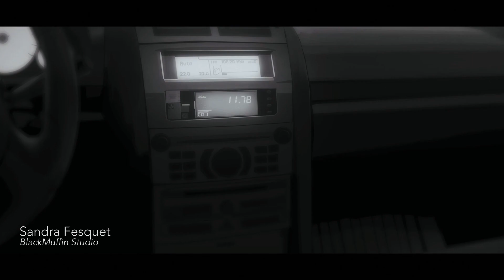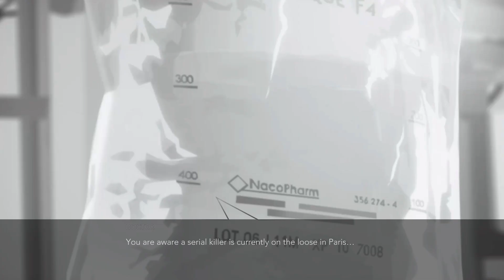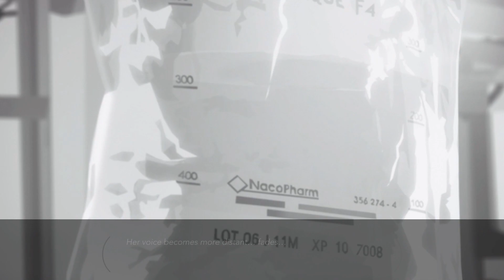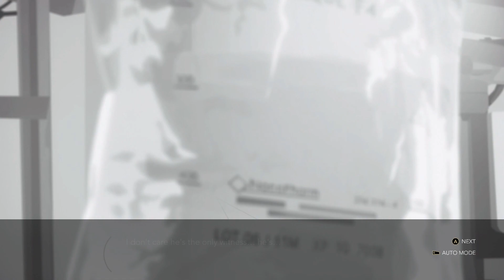Night Call | Nintendo Switch | Primeras Impresiones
Un misterioso asesino en serie acecha en las calles de la París actual. La cifra de víctimas va en aumento y no parece que la policía vaya a atrapar al culpable. Eres un conductor de taxi que logró sobrevivir por muy poco a su último ataque. Tienes siete noches para ayudar a encontrar al asesino o la policía te culpará de todo. Tus próximos turnos no van a ser normales... ni seguros.

Night Call es un juego de investigación de género negro, no lineal y con un fuerte componente narrativo. No eres un detective, pero tienes un don. Tus clientes se sienten cómodos contigo. Hablan. Comparten sus pensamientos, sus emociones, sus historias... y sus secretos. Para los pasajeros, eres algo más que un conductor. Eres su amigo, confidente y consejero. Un mirón que logra echar un vistazo bajo las vidas enmascaradas, pero muy reales, de la Ciudad de la Luz. Y tendrás que desempeñar bien estos papeles si quieres cazar al asesino.